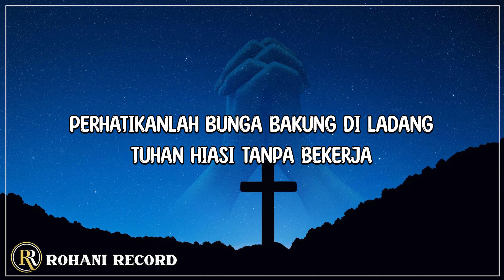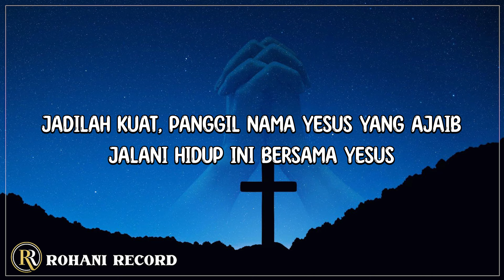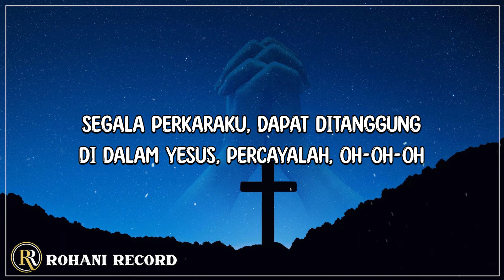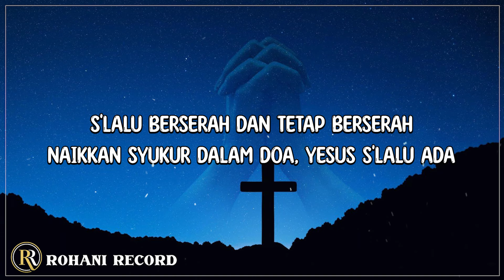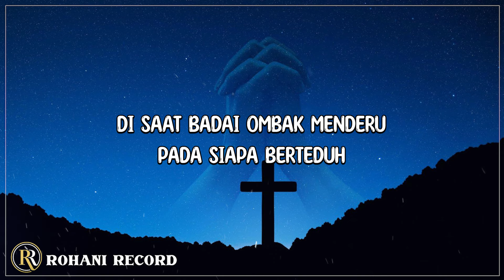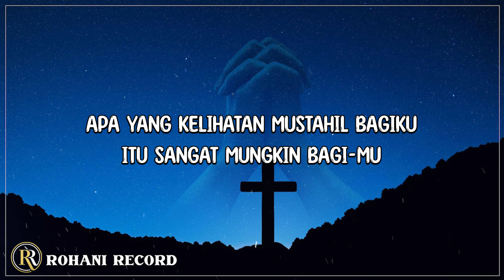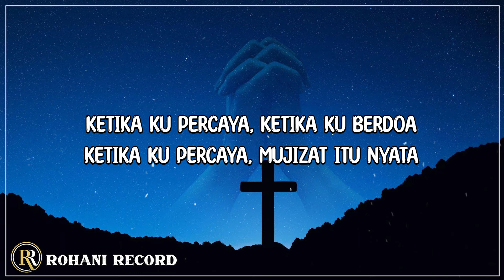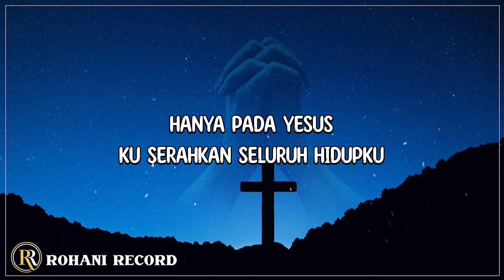Tuhan Tahu - Melitha Sidabutar, Clarisa Dewi, Alvin Christian & Ps. Lukas Kusuma (Lirik) Lagu Rohani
[🎶Lirik "Tuhan Tahu" Melitha Sidabutar, Clarisa Dewi, Alvin Christian & Ps. Lukas Kusuma ]
Perhatikanlah bunga bakung di ladang
Tuhan hiasi tanpa bekerja
Apalagi kita orang percaya
Tuhan p'lihara Tuhan cukupkan

Perhatikan burung-burung di udara
Tuhan beri makan tanpa bekerja
Apalagi kita kesayangan-Nya
Tuhan p'lihara Tuhan sediakan

Saat kau perlu Tuhan tahu
Saat kau minta Tuhan dengar
Saat percaya Tuhan bekerja

Saat menangis Tuhan tahu
Saat berdoa Tuhan dengar
Saat bersyukur Tuhan berkati

Bridge :
Kau Tuhan lebih dari cukup
Kasih-Mu Tuhan
Kau Tuhan lebih dari kata
Janji-Mu pasti terjadi

(Kata-kata penguatan Ps. Lukas Kusuma)
- Ending -

Saat kau lemah Tuhan tolong
Saat kau datang, Tuhan berkati